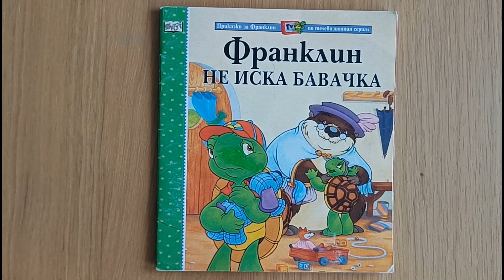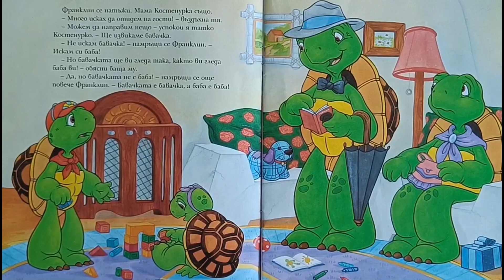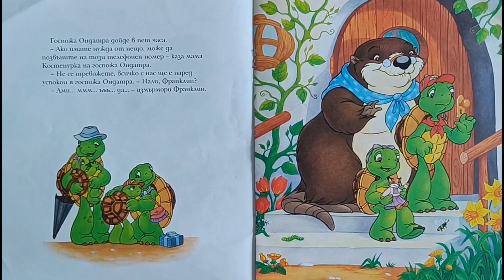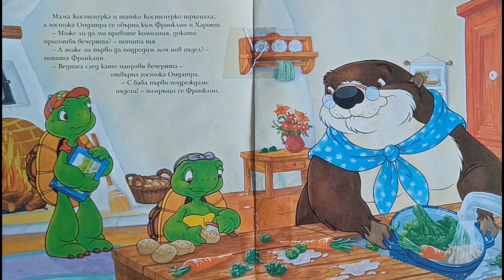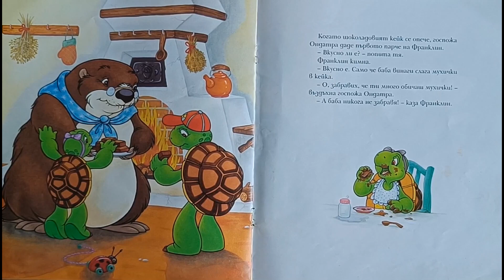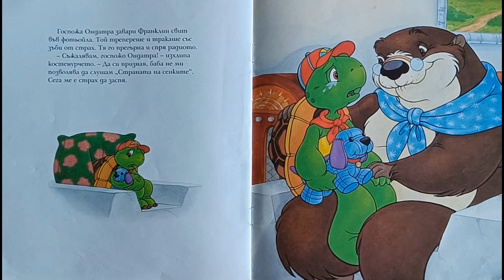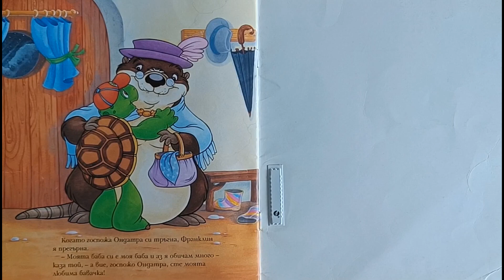Франклин не иска бавачка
Автор: Полет Буржоа
Илюстрации: Бренда Кларк
Оригинално заглавие: Franklin and the Babysitter